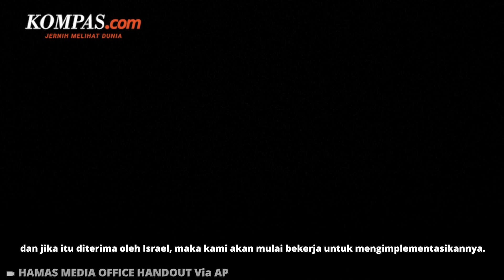Alasan Israel Tetap Serang Rafah meski Gencatan Senjata Sudah Disetujui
Perdana Menteri Israel, Benjamin Netanyahu pada Selasa (7/5/2024) menyatakan bahwa dalam waktu dekat pasukan militernya akan tiba di Rafah untuk melancarkan serangan besar-besaran. Sebuah serangan yang menuai kecaman termasuk dari sekutunya, Amerika Serikat.

Berbagai upaya pun dilakukan untuk membatalkan serangan itu termasuk disetujuinya kesepakatan gencatan senjata oleh Hamas. Namun, meski kesepakatan gencatan senjata sudah disetujui, mengapa Israel masih tetap meluncurkan serangan ke Rafah?

Penulis naskah: Elisabeth Putri Mulia
Narator: Elisabeth Putri Mulia
Video editor: Alfiyan Oktora Atmajaya
Produser: Mochamad Sadheli